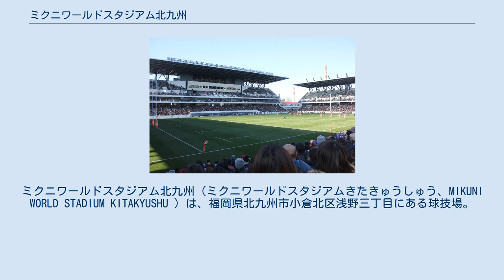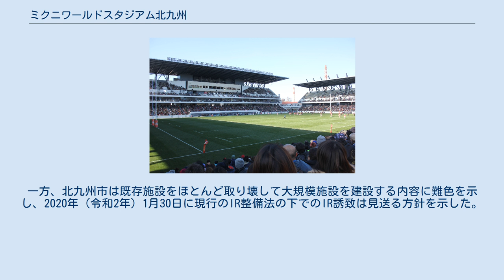ミクニワールドスタジアム北九州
ミクニワールドスタジアム北九州（ミクニワールドスタジアムきたきゅうしゅう、MIKUNI WORLD STADIUM KITAKYUSHU ）は、福岡県北九州市小倉北区浅野三丁目にある球技場。
 命名権付与前（事業計画策定時）の名称は『北九州スタジアム』（きたきゅうしゅうスタジアム） で、「北九州市スタジアム整備等PFI事業」 により整備された。
入口には『北九州スタジアム』の銘板が刻まれている。
 日本プロサッカーリーグ（Jリーグ）ギラヴァンツ北九州がホームスタジアムとして使ってきた北九州市立本城陸上競技場（八幡西区御開四丁目）は、北九州市で最も大きな陸上競技場兼球技場であるものの芝生席を除いた収容人員は10,202人であり、J1のスタジアム基準の収容人員（15,000人）に満たない ことやアクセス面の問題など、「見るスポーツ」の施設としての不備が多く指摘されていた。
 こういった状況を受けて、北九州市は「市民に夢と感動を与え、豊かで活力ある北九州市の創出につながる『見るスポーツ』の機会を提供するため、プロアマ問わずサッカーやラグビーなどのレベルの高い試合や大会を中心に開催できる施設」として、小倉駅の北500m、北九州国際会議場北隣・西鉄バス北九州・浅野自動車営業所向かいの新日鐵住金・アパマンショップホールディングス所有地（敷地面積2.3ha）に、新たに収容人員2万人規模の球技専用スタジアムを建設することを計画。
市の公式資料ではギラヴァンツの新しい本拠地とすることについては直接触れられていなかったが、2010年11月17日に、北九州市長（当時）の北橋健治が行ったスタジアムの基本方針を発表する記者会見での質疑応答では、同スタジアムをギラヴァンツのホームスタジアムとして活用することを念頭に置いたやりとりも行われた。
建設場所の選定にあたっては、「小倉駅北口地区（浅野地区）」「スペースワールド園内」「八幡駅北口（東田地区）」の3箇所の候補地から選定された。
市では建設場所の選定に当たって「交通アクセスの優位性」「周辺の商業・業務・駐車など様々な都心機能との連携」を重視して選定したとしている。
 市では本スタジアムの建設により年間11億円の経済効果を見込んでいるが、この試算について北九州市の公共事業評価委員会で前提条件（年間の平均観客動員が本城陸上競技場の約2.5倍に増加すると想定していた）を巡って異論が相次ぎ、試算のやり直しを求められた。
なお、スタジアム建設計画についてはギラヴァンツ北九州社長（当時）の横手敏夫は既定路線であると語っており、基本計画、基本設計の段階で市の第三者委員会の審査を受ける必要があることを説明している。
 2012年8月18日、北九州市は新球技場について具体的な整備方針を明らかにした。
2010年に発表された施設の概要を具体化したものであるが、観客席（スタンド）が傾斜角40度以上の全面2層式となること、整備手法にPFI方式（具体的にはPFI事業者が資金調達を行い、施設を建設し、その所有権を市に移転した上でPFI事業者が維持管理・運営を行うBTO方式）が採用されること、建設候補地の基礎調査（測量、地質調査、既存岸壁調査等）並びにPFI事業者の選定が行われた後、2014年から具体的な設計・建設工事に着手することなどが明らかとなった。
 2013年2月28日に行われた北九州市公共事業評価に関する検討会議において、建設コスト縮減の観点から、スタンドの一部が海上にせり出す構造となっていたものを、隣接する都市計画道路浅野町愛宕線（タコマ通り）を西に移設して、当初建設時の構造物をすべて陸上に置く修正案が北九州市から提示された。
これにより、建設費用が約89億円（本体建設費76億円、設計費3億円、道路移設費10億円）に縮減でき、建設に支障となっていた国土交通省九州地方整備局関門航路事務所のポンツーンの移設も当面不要となるが、バックスタンドの規模が大幅に縮小され収容人員は15,000人規模と計画を改めた。
なお、バックスタンドについては海上部に拡張できる構造とすることで、将来的に20,000人規模のスタジアムとすることを想定しているという。
この修正案について、北九州市公共事業評価委員会が「異論なし」との方針を示し、同年6月...